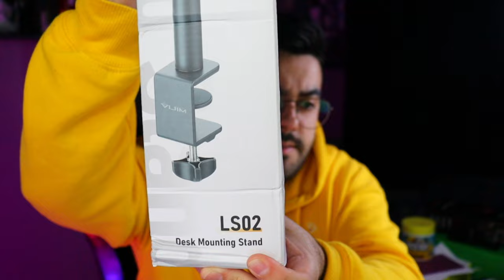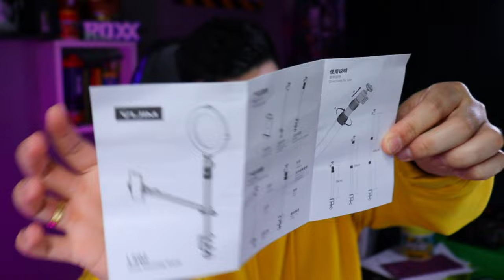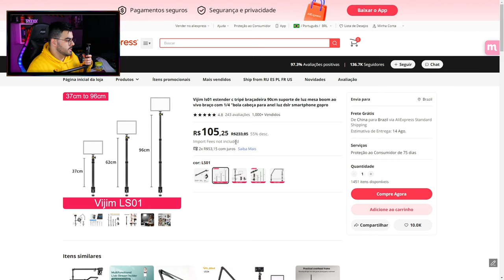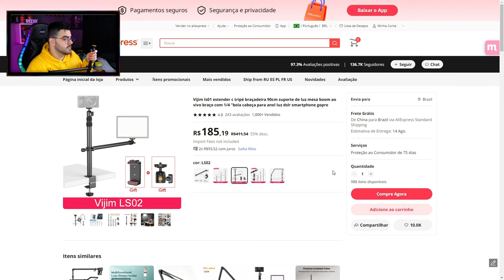UNBOXING SUPORTE PARA CÂMERA E ILUMINAÇÃO DA ULANZI/VIJIM - MODELO SL02 ‹ Rafa Nunes ›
✅ULANZI Suporte para montagem em mesa de câmera

✅Suporte de mesa para câmera VIJIM

✅PICTRON LS11 Suporte de mesa para câmera com braço auxiliar, suporte flexível para câmera suspensa

✅VIJIM-Suporte para telefone com ballhead 360 °, montagem de mesa para fotografia, suporte para transmissão ao vivo, vlog, câmera, braço de mesa, LS02

✅VIJIM-Mesa ajustável Mount Light Stand, Braçadeira de tripé, 1,4 "Ball Head, Suporte Tabletop, Studio Setup, LS10, LS11 C

⚡RAFA NUNES CANAL 2 (RESERVA)⚡